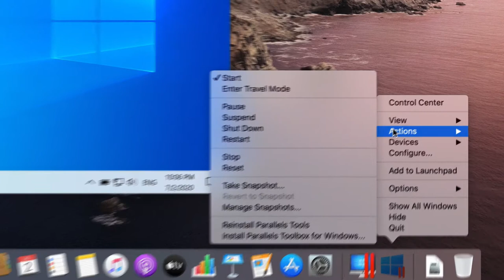Parallels Desktop 16 for Mac의 새로운 기능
Parallels Desktop 16 – 30개 이상의 새로운 기능이 포함된 최신 버전:
- 최신 버전에서는 속도와 성능을 보강한 가속화된 시작과 Windows 재개 속도로 강력한 결과를 제공합니다.

- 향상된 그래픽 성능으로 더 많은 Windows 앱 및 게임을 실행할 수 있습니다.
- 여행 모드에서 에너지 사용을 줄이고 배터리 수명을 최대 10% 늘립니다.
- 자동 공간 확보로 더 많은 디스크 공간을 확보합니다.
- Windows 앱에서 트랙패드로 아주 쉽게 확대/축소 및 회전합니다.
- 방해 금지를 사용하여 방해 요소를 차단하고 생산성을 높입니다.
- Windows에서 더 많은 용지 양식으로 양면 인쇄할 수 있습니다.
-  차세대 macOS 11 Big Sur에 최적화되어 있으며 완전히 지원합니다.
- 30 가지 이상의 새로운 기능으로 Parallels Desktop의 가장 고급 버전을 사용해보세요.

► 지금 Parallels Desktop 16으로 업그레이드하세요.
► 기존 고객은 50% 할인된 가격에 Parallels Desktop Pro Edition으로 업그레이드할 수 있습니다.